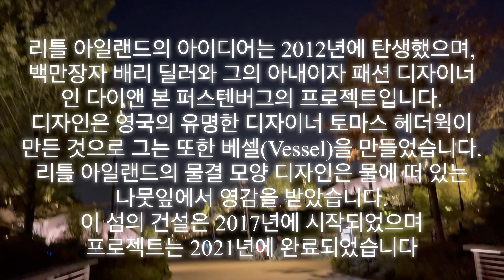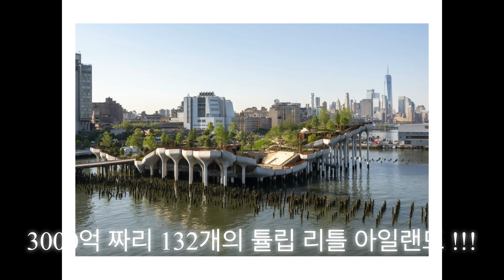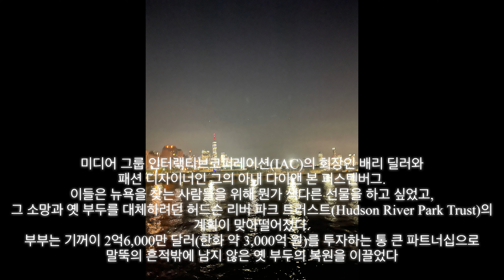뉴욕 리틀 아일랜드 투어 ! 뉴욕의 새로운 메카, 건축비 3000억 ㅋㅋㅋ Little Island In NYC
고독한 뉴욕미식가 원강이의 슬기로운 뉴욕생활

10/07/2021

타이타닉 호 생존자들이 맨처음 도착한곳이라는 이 옛 부두자리에

뉴욕의 새로운 메카 리틀 아일랜드

물 위에 떠 있는 공원

리틀 아일랜드는 2012년 허리케인 샌디로 큰 피해를 입은 맨해튼의 서부 허드슨 강가, 그중 피어 54와 피어 56 사이에 위치해 ‘피어 55의 리틀 아일랜드(Little Island at Pier 55)’라고도 부른다. 맨해튼 지도를 머릿속에 그려보자면, 첼시 마켓과 휘트니 뮤지엄 사이 지점인 웨스트 13번가다. 2013년부터 계획된 이 섬의 독특한 존재감 뒤에는 억만장자 배리 딜러(Barry Diller)의 기발한 비전이 있었다.

“뉴요커와 그곳을 방문하는 모든 이를 위한 장소를 짓고 싶었습니다. 사람들이 첫눈에 매혹되고, 이용하며 행복을 느끼는 그런 공간 말이죠.”

기업가 및 자선가, 배리 딜러

미디어 그룹 인터랙티브코퍼레이션(IAC)의 회장인 배리 딜러와 패션 디자이너인 그의 아내 다이앤 본 퍼스텐버그. 이들은 뉴욕을 찾는 사람들을 위해 뭔가 색다른 선물을 하고 싶었고, 그 소망과 옛 부두를 대체하려던 허드슨 리버 파크 트러스트(Hudson River Park Trust)의 계획이 맞아떨어졌다. 부부는 기꺼이 2억6,000만 달러(한화 약 3,000억 원)를 투자하는 통 큰 파트너십으로 말뚝의 흔적밖에 남지 않은 옛 부두의 복원을 이끌었다.
옛 부두의 잔해에서 얻은 모티프
독특하게도 이곳의 디자인을 맡은 영국 건축 사무소 헤더윅 스튜디오(Heatherwick Studio)의 관심을 사로잡은 건 그 ‘말뚝(pile)’이었다. 과거에 부두를 떠받치고 있던 나무 말뚝 잔해 말이다. 이는 옛 부두의 정체성을 잇고 싶었던 건축가에게 디자인적 모티프를 제공했다. 그렇게 계획된 것이 총 280개의 거대 콘크리트 말뚝이다. 물 위에 조성하는 공원이다 보니 건설 과정도 만만치 않았다. 강 속 기반암의 깊이를 헤아리는 데만 꼬박 3주가 걸렸다고 한다. 게다가 말뚝을 박는 작업은 오차를 허용하지 않는 완벽함이 필요한 일이었다. 결국 모든 말뚝을 박는 데 10개월이 걸렸다. 과거 피어 54 자리의 나무 말뚝은 그대로 보존했으며, 이로써 이곳 수중 생물들의 거대 서식지도 안전하게 보존할 수 있었다

하이라이트는 이제부터다. 높이를 각각 다르게 제작한 콘크리트 말뚝 위에 튤립 형태의 콘크리트 화분(pot) 132개가 올라가며, 공원의 조각적 윤곽을 완성하기 시작한 것. ‘튤립 포트(Tulip Pot)’는 이름 그대로 화분 역할을 한다. 그 안에 토양을 붓고 잔디, 나무 등을 심어 사람들이 걸어 다닐 수 있는 공원의 지형을 이루는 것이다. 완성된 튤립 포트는 4~6개의 콘크리트 ‘꽃잎(petal)’을 강철로 연결해 만든 결과다. 각각의 포트는 같은 형태가 하나도 없다. 한편 건축가는 섬과 육지 사이에 2개의 다리를 놓음으로써 새로운 공간으로 여행하는 감각을 고조시켰다.

“섬으로 건너가는 느낌은 당신이 달라지고, 다른 것을 느끼며, 다른 일들을 마주하게 될 것임을 허락하는 의미입니다.”
건축가 토머스 헤더윅

공원 내부를 생기로 채운 것은 뉴욕 기반의 조경 사무소 MNLA를 이끄는 조경 디자이너 시그니 닐슨(Signe Nielsen)이다. 그녀는 이곳을 ‘물 위에 떠 있는 나뭇잎’으로 상상하며, 사계절 내내 사람들이 편안하게 즐길 수 있는 환경으로 만드는 데 주력했다. 뉴욕의 혹독한 겨울 날씨에도 견딜 수 있는 토종 나무와 식물을 선정했고, 결과적으로 114그루의 나무, 6만6,000구의 구근 식물을 심었다. 커다란 나무들은 마치 이 섬이 오랫동안 이곳에 있었던 듯 자연스럽게 조화를 이루는데, 큰 나무는 최대 18m까지 자랄 것이라고 한다.

활기 가득한 공연 예술의 신세계
이곳의 진기한 지형 속에는 또 다른 의도가 담겼다. 공원 안으로 들어갈수록 위로 향하며 높아지는 양쪽 코너의 경사는 강바람을 막아주어 공원 안을 한층 안락하게 만드는 한편, 그 사이에 놓인 대형 아웃도어 공연장의 형태를 잡아준다. 양쪽 경사면 위에 포개지듯 놓인 계단식 아웃도어 공연장은 약 700명의 관객을 수용할 수 있다. 이름은 ‘디 앰프(The Amph)’. 이는 뉴욕 공연 예술계의 든든한 후원자 역할을 할 리틀 아일랜드의 또 다른 정체성을 드러낸다. 딜러 본 퍼스텐버그 패밀리 재단은 향후 20년 동안 공연 프로그램의 지원 및 공원 유지를 위한 별도 비용 부담을 약속한 상태다. 공원 안에서는 매주 6일간 뉴욕의 로컬 뮤지션과 퍼포머들이 선보이는 음악, 서커스, 댄스, 라이브 코미디 등의 공연이 펼쳐지고, 한편에서는 전 연령대를 대상으로 한 워크숍 프로그램이 이어진다. 거의 모든 이벤트가 무료다.
이 밖에도 공원 내에는 200명까지 수용 가능한 잔디 위 소규모 공연장 ‘더 글레이드(The Glade)’, 뉴욕 다섯 자치구에서 출동한 소규모 레스토랑들의 특별 메뉴와 음료를 즐길 수 있는 그늘 아래의 휴식처 ‘플레이 그라운드(Play Ground)’가 있다.
공원 입장은 무료이며, 붐빌 경우를 대비해 온라인을 통해 예약하는 것을 추천한다. 이벤트 일정 역시 홈페이지에서 확인할 수 있다.

운영 시간 새벽 6시부터 새벽 1시까지